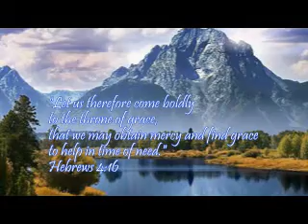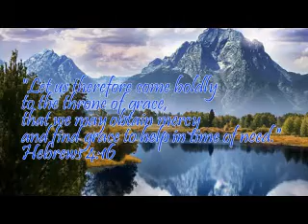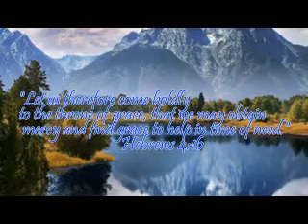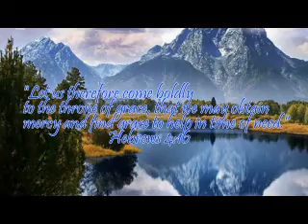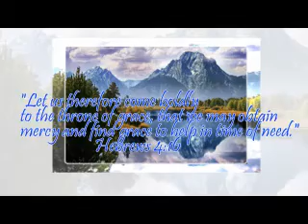Verse of the Day Hebrews 4:16